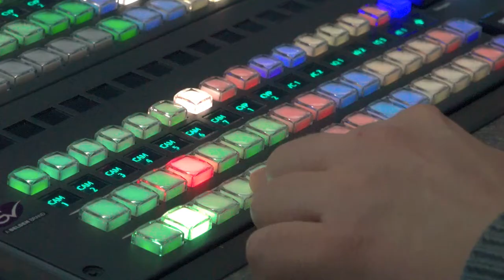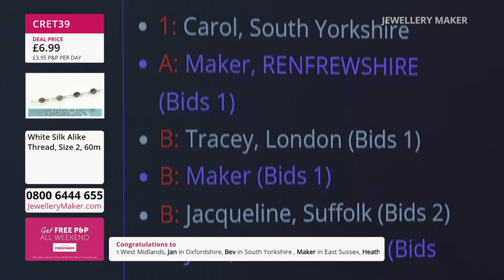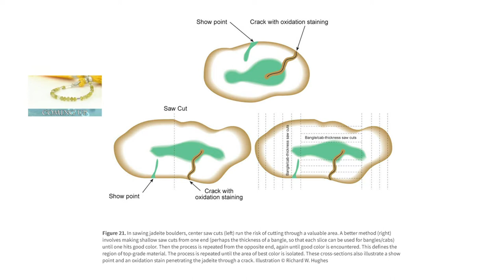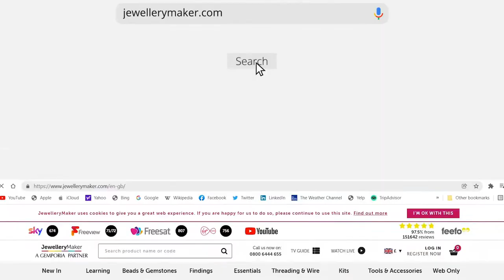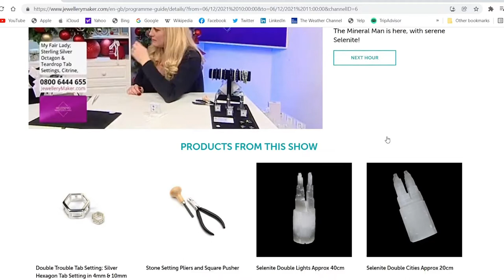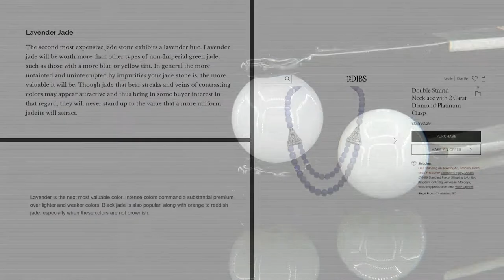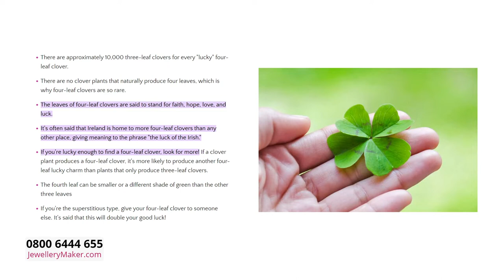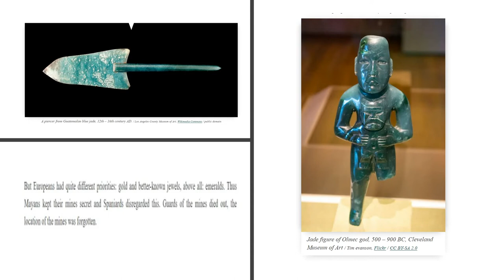JewelleryMaker LIVE 28/08/22